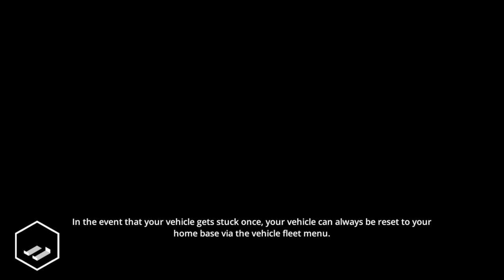Construction Simulator 2 - #17 Flying Concrete Pump and Apartment Building - Gameplay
Construction Simulator 2 - #17 Flying Concrete Pump and Apartment Building - Gameplay on iPhone 7

Developer: astragon Entertainment GmbH

Description:

In Construction Simulator 2, you build your own construction company and take the wheel at 36 original licensed construction vehicles from Caterpillar, Liebherr, Palfinger, Bell, STILL, and ATLAS. Dig to your heart's content in the popular sequel to Construction Simulator 2014, operate massive cranes, load construction materials, pour concrete, and cover the streets in Westside Plains city with asphalt. Construction Simulator 2 takes you to the USA with much-requested road construction and tons of jobs with construction vehicles to match.

Once you have invested your savings and started your own company, you can begin to explore new regions in Westside Plains and accept ever larger and more lucrative construction jobs in the open world of Construction Simulator 2. Earn experience points and invest them in individual skills of your choosing. Generate income and invest it to build your own company. Expand into new regions, enlarge your fleet, and master more than 60 engaging and challenging construction jobs, including repairing crumbly roads and rebuilding a railroad bridge. On top of that, minor gardening work, building new residences and industrial halls, transporting goods and machines, constructing new apartment buildings, and mending canals are all just some of the thrilling construction jobs that await. Make a name for yourself in Westside Plains and tackle ever more complex construction work. Take the opportunity to unlock one-of-a-kind jobs or take on the challenging task of developing new building land to help your city grow.

The extensive fleet in Construction Simulator 2 includes 36 original licensed vehicles and machines from Caterpillar, Liebherr, Palfinger, Bell Equipment, STILL, and ATLAS. Operate CAT's D8T crawler tractor, 430F2 backhoe or 745C dump truck, Palfinger's PK 27002 SH loading crane, Liebherr's 81K tower crane and LTM 1300 mobile crane, ATLAS' L310 wheel loader and Bell Equipment's B45E dump truck. If your budget is tight or you want to try before you buy, you can now lease vehicles from your dealer of choice. Take care always to watch your bottom line though – how else will you become to greatest building tycoon the city has ever seen?

For the first time ever in Construction Simulator 2, you can carry out road construction and repair roads in poor condition. Experience the game from a new angle with purpose-built machines from CAT and enjoy an even more varied day at work on the construction site. Better yet, thoroughly enhanced graphics make Construction Simulator 2 even more immersive than before. Experience the most extensive construction simulator ever made on your smartphone or tablet. Construction Simulator 2 is the sequel to the popular Construction Simulator 2014 for your mobile device.

FEATURES:

- Sequel to the popular Construction Simulator 2014
- Extensive fleet with 36 vehicles and machines
- Original licensed vehicles from CAT, Liebherr, Palfinger, Bell, STILL, and ATLAS
- More than 60 different construction jobs
- Includes road construction and repair
- Realistic steering of construction vehicles, optimized for mobile devices
- Unlock upgrades and new vehicles over time with the ranking system
- US setting, ideal to live your American Dream!
- Lead your company to power and glory!
- Supports Game Center